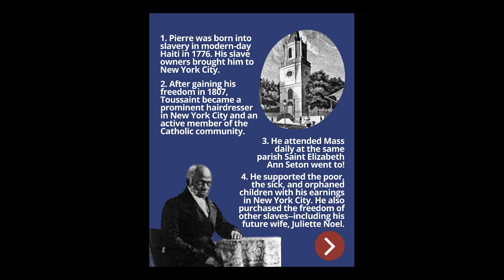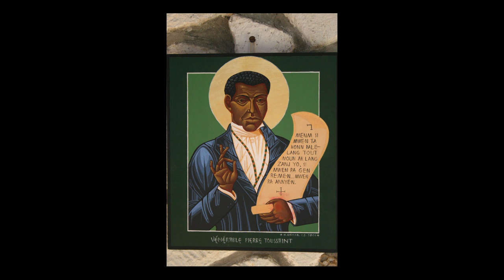MAY 28 THE VENERABLE PIERRE TOUSSAINT